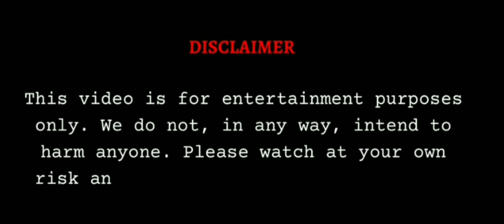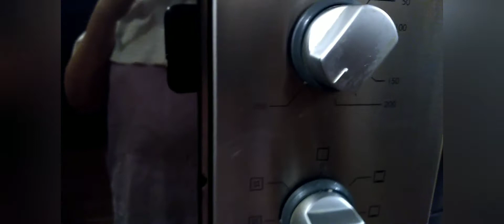OUR DINNER FOR TONIGHT +MUKBANG NA/yanzkie vlogs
OUR DINNER FOR TONIGHT +MUKBANG

I LOVE YOU MGA LOVES